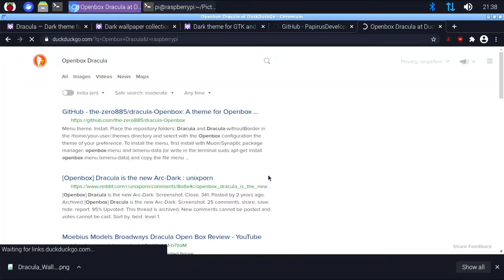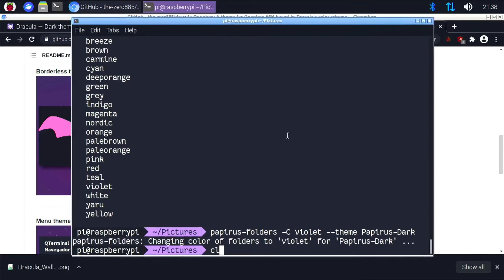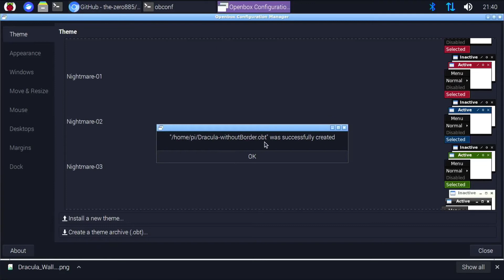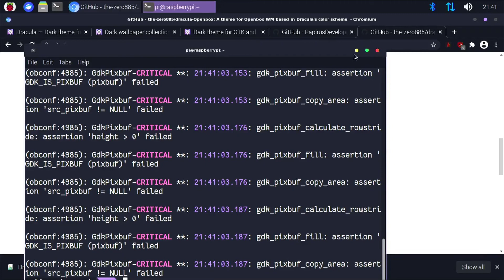Installing And Changing Openbox Themes In Raspberry Pi OS | RPI Shorts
This video will show you how to install and change the openbox aka window manager themes in raspberry pi os.